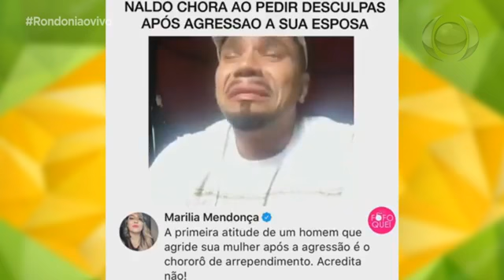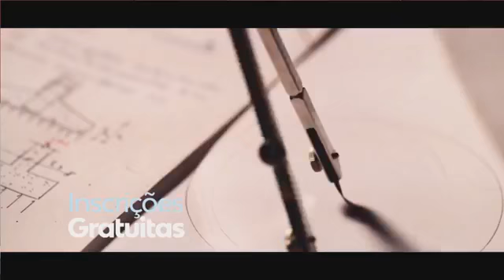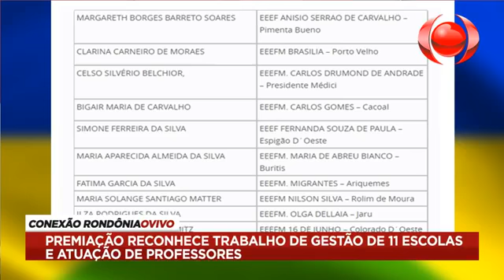Conexão Rondonia ao Vivo 14/12/2017